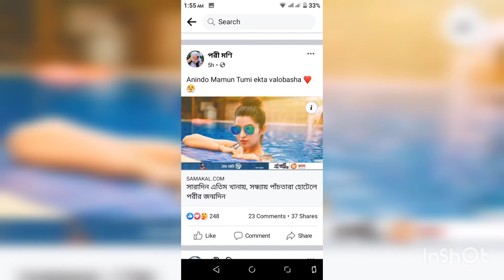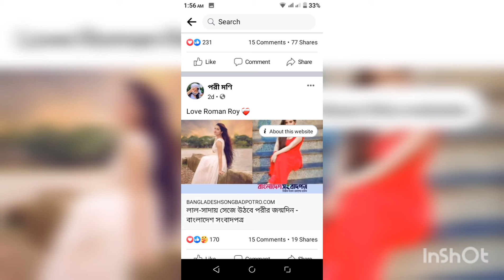রাত ১২টা বাজতেই পরীমণির বাসায় জন্মদিনের শুভেচ্ছা জানাতে কারা কারা এসেছেন | Porimoni's birthday 2021